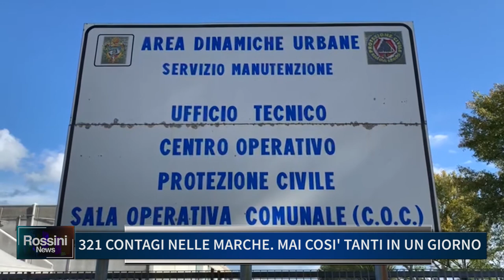321 CONTAGI NELLE MARCHE. MAI COSI' TANTI IN UN GIORNO